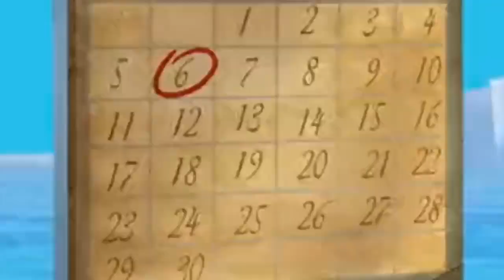Oggy and cockroaches 🗾the race⛄️⛄️